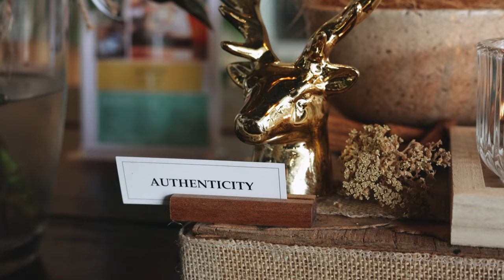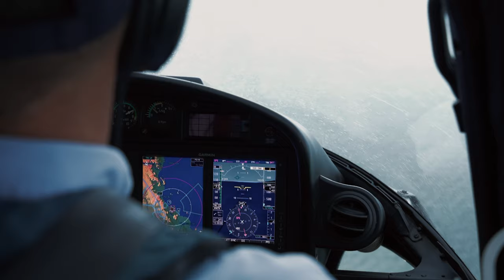Karen & Wayne: Wedding Film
I was blessed to capture the elopement of Karen & Wayne on Havannah Island, a beautiful hidden gem among the Palm Islands.

Wayne sailed 5 hours on their boat “Vaya Con Dios” which means “ Go with God” to get to Havannah Island, where he built an alter made of wood from their property and a marque of cushions and blankets.
Meanwhile, Karen prepared for their wedding day in an intimate gathering of friends and flew through rain in a helicopter to meet her soon to be husband, on an island perfectly lit with sunshine.

The ceremony was quick, intimate and incredibly meaningful as you both shared your vowels and in true sailing fashion, “tied the knot”.
The two of you have a combined strong work ethic, a “do whatever it takes” mindset, and an incredible passion for adventure.

Thank you so much for our intimate gatherings over wine, dinner and sailing and of course allowing me to be part of your special day.

May your love story inspire others to never give up on finding their true love. Because you two really are so perfect for each other.

Love steph xoxo
Sapphire Soul Photography
Anne Franzmann Marriage Celebrant
Malpara Florist Townsville
Signature Bridal & Formal
Townsville Helicopters